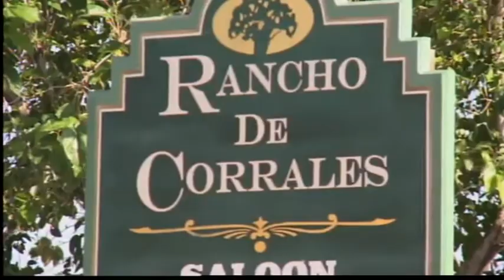Couple given dream wedding after fire